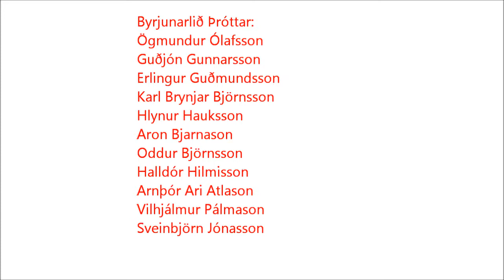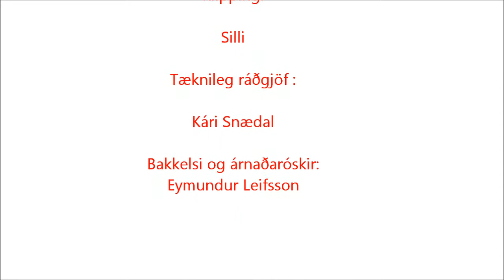Þróttur - ÍBV Borgunarbikarinn 29. maí 2013